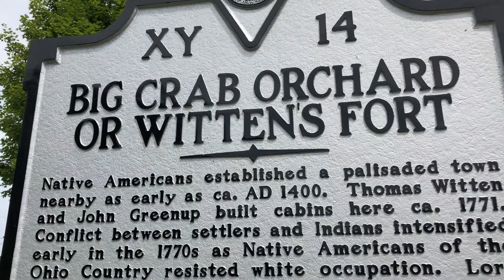Witten's Fort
Witten's Fort and Big Crab Orchard in Tazewell County, VA